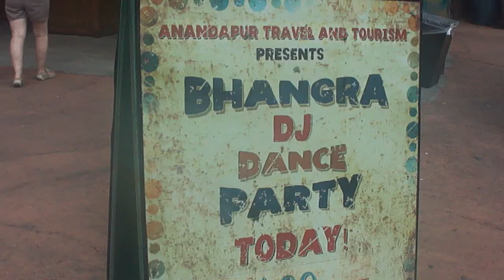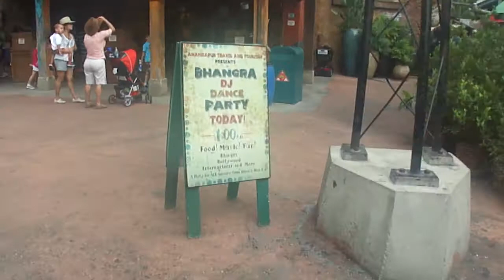Rebecca Dancing at Disney's Animal Kingdom Sept. 6, 2012